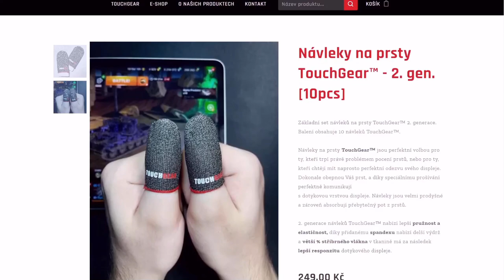Nový tier 7 Ital - Jednoranka nebo Zásobník?🤔 | WoT Blitz